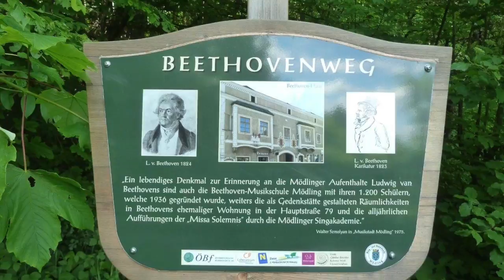Mödling - Baden - Gumpoldskirchen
Beethovenweg und Wasserleitungsweg